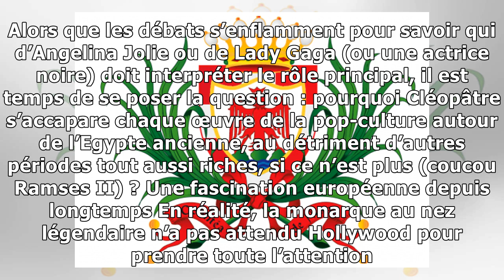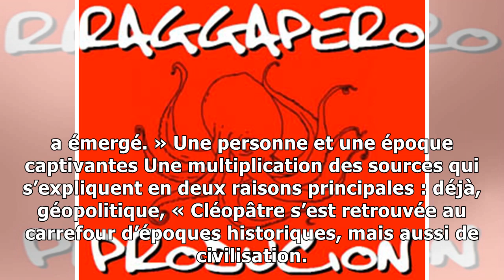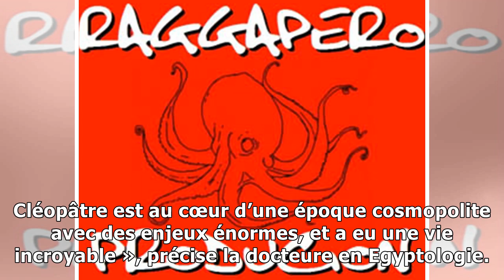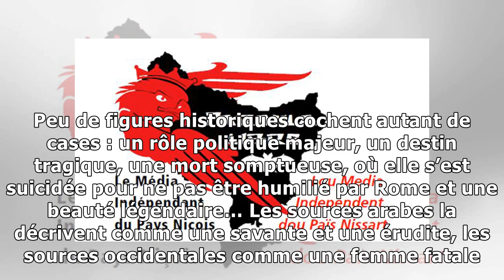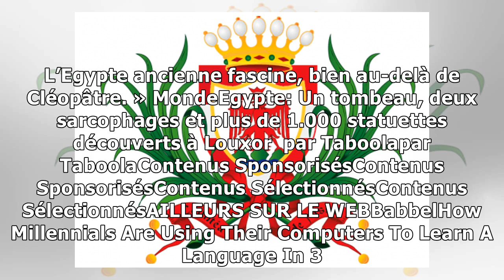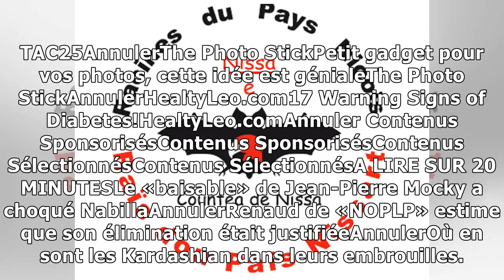Egypte: Pourquoi Cléopâtre est-elle la reine de la pop-culture ?19/1/2019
Elizabeth Taylor dans «Cléopâtre» de Joseph L. Mankiewicz — DR. L’Egypte ancienne regroupe plus de trois millénaires d’une histoire riche et fascinante, entre pyramides, conquêtes militaires et cultes...